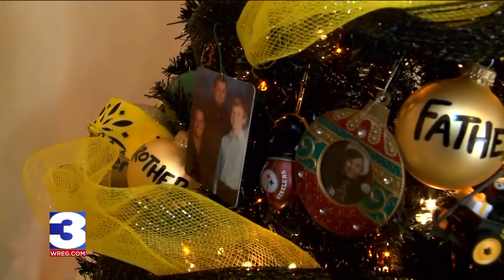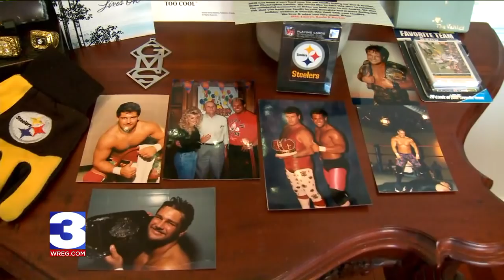The Lawler family honors loved one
After the death of their loved one Jerry and Kevin Lawler found an unique way to honor him this Christmas. They shared their idea with WREG in the hopes it can bring comfort to others going through similiar heartbreak.